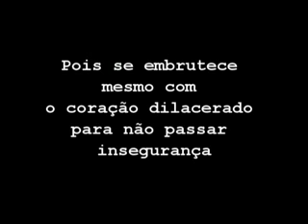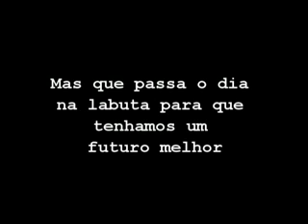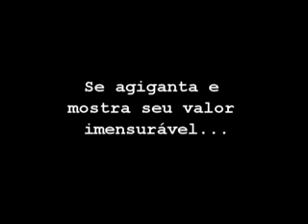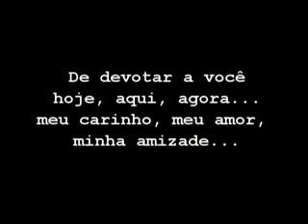Mensagem para o Pai ou Dia dos Pais - Mensagem Dia dos Pais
Mensagem de amizade e carinho para os Pais.